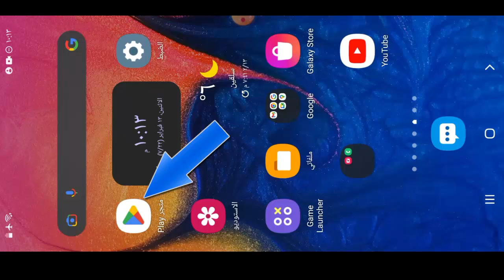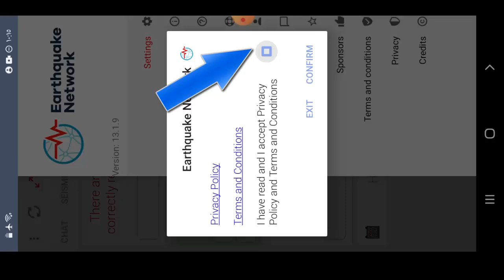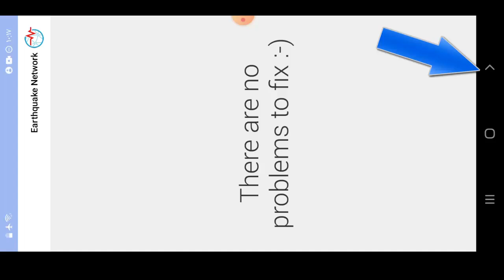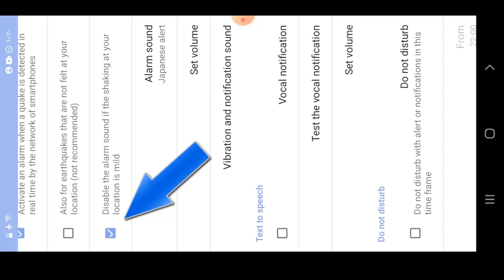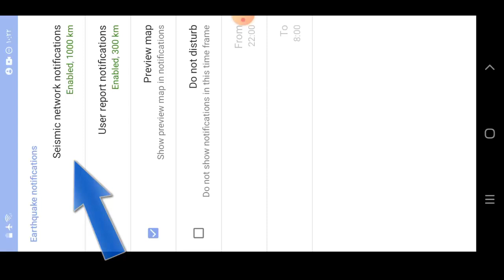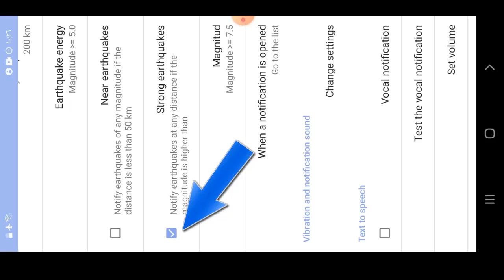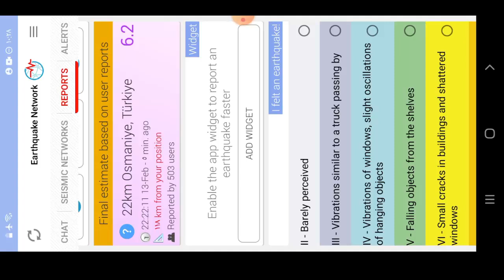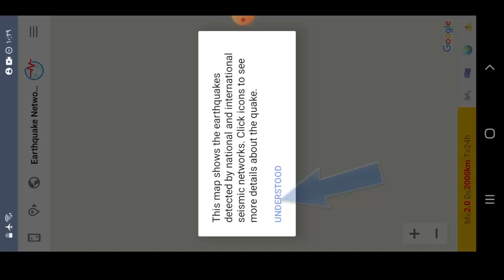برنامج تنبيه عن الزلازل والهزات الأرضية قبل حدوثها بثواني Earthquake network app android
برنامج لإعطاء تنبيه واشعار قبل ثواني من وقوع الزلزال يعمل على جميع أنظمة الجوالات الأندرويد
تطبيق للتحذير من اقتراب حدوث هزة أرضية وشيكة
هام جدا ومفيد